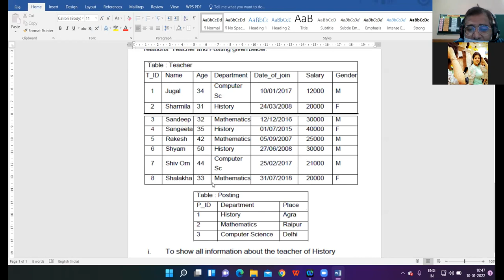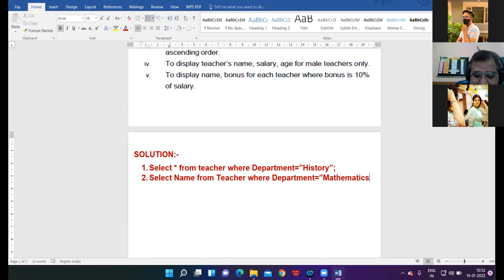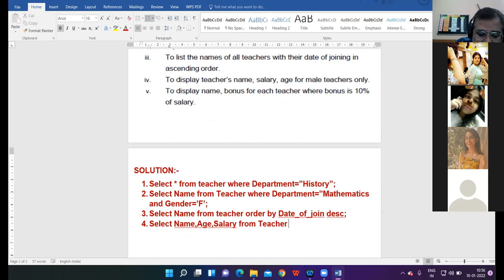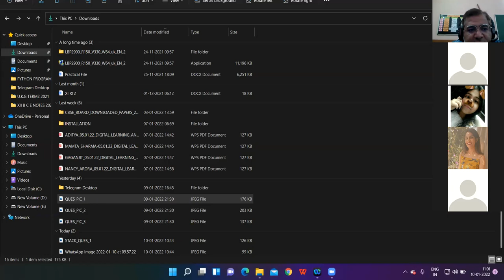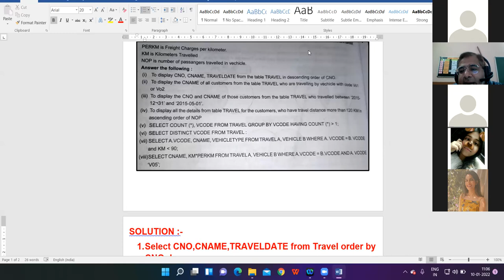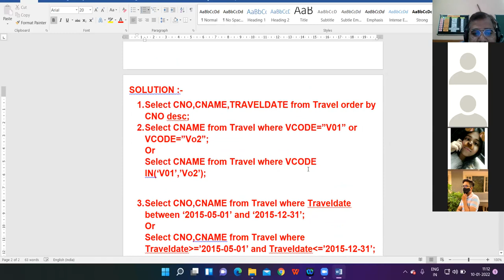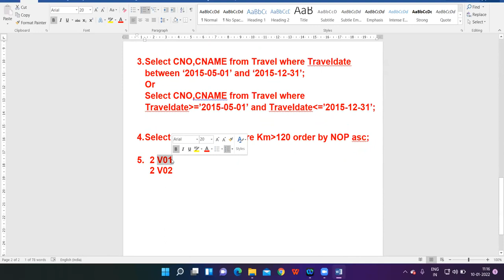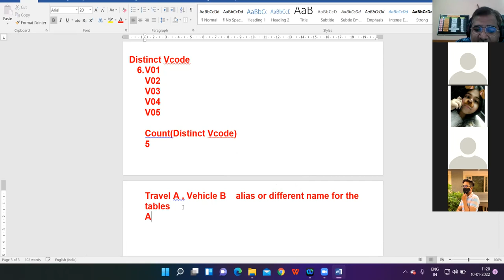10-01-22 XII COMMERCE COMPUTER LECTURE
MySQL-Board Level Table Questions